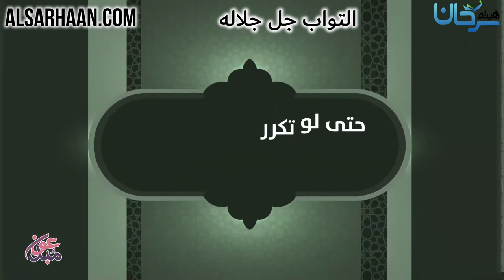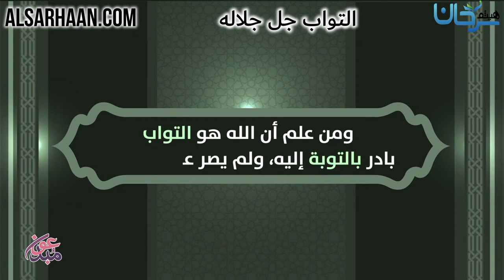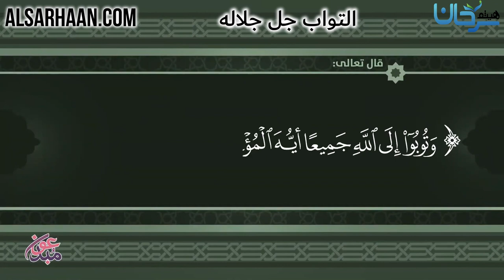التواب جل جلاله